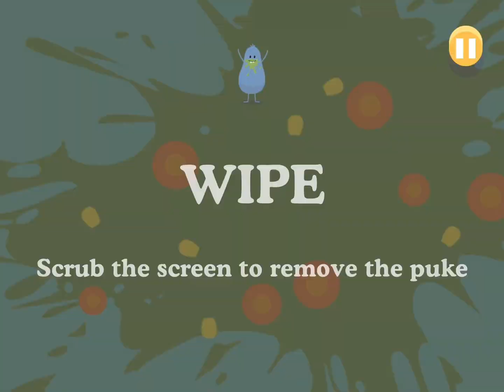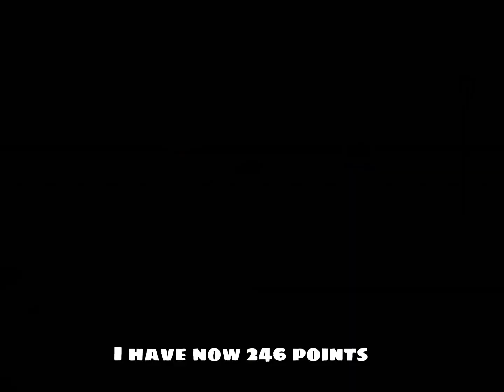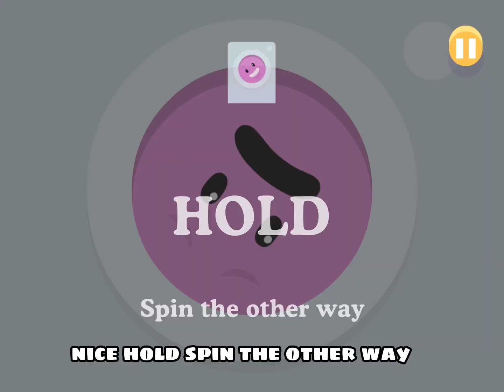Finally Playing DUMB WAYS to Die | FREPPY AND TREPPY